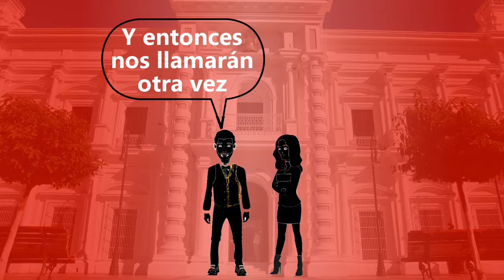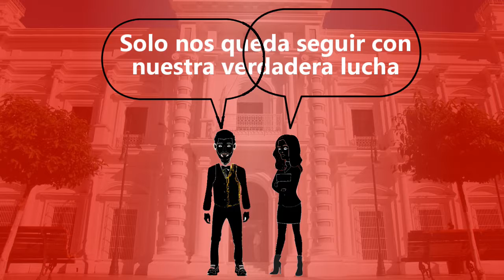Video Meme Lucha magisterial abandonada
¿Qué pasó con el compromiso "Si tocan a uno, tocan a todos"?
El reclamo magisterial decayó, y al parecer, los maestros caídos fueron abandonados.